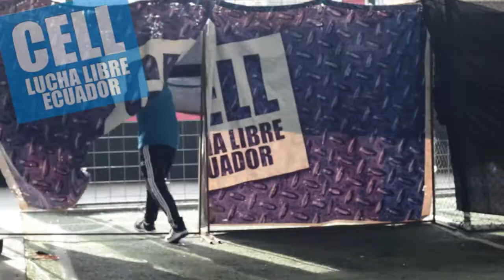Locodark vs Red Alert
LocoDark logra salir con la victoria, destrozando la mascara de Red Alert, con arbitro especial Olvanny quien en clara parcialidad al enmascarado deja aplica su finisher al loco y abandona el encuentro. Entrando un arbitro nuevo para finalizarla. Red Alert exige una revancha en cualquier modalidad.

Evento CELL 26 de marzo.